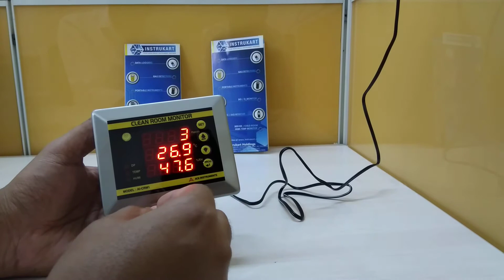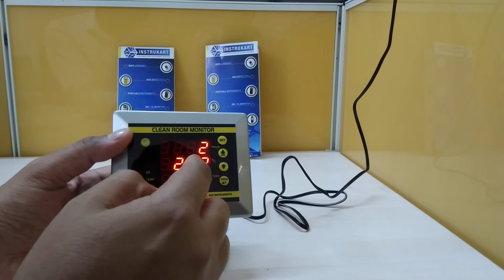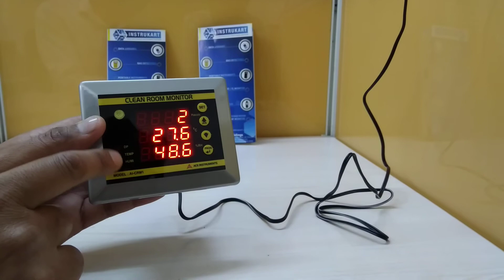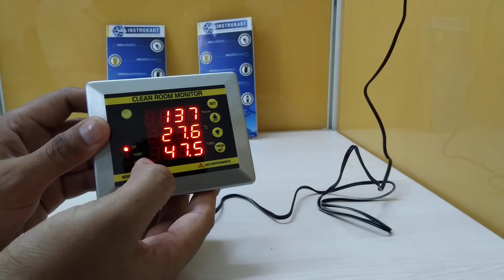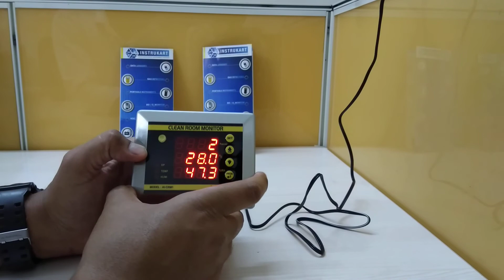Clean Room Monitor Mini(AI-CRM1) | Instrukart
The ACE INSTRUMENTS make Clean Room Monitor Mini is designed to measure the vital parameters of Temperature, Humidity and Differential pressure in pharma clean Room applications. The clean Room Monitor Model AI-CRM1 is designed for minimum cabling and easy flush mounting in modular wall panels or brick walls of Clean Room.